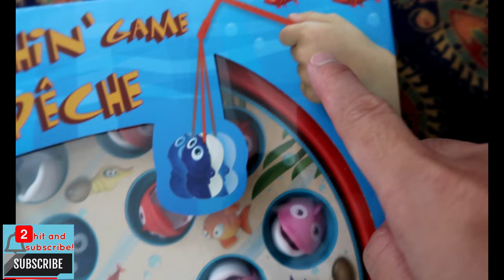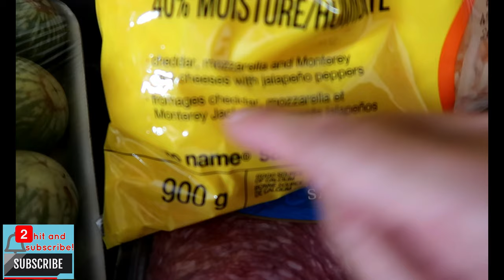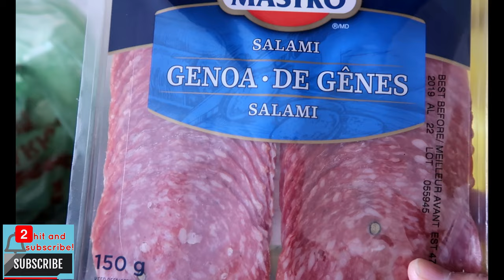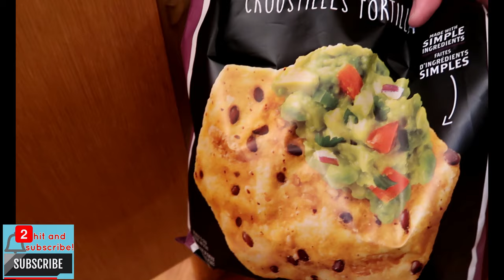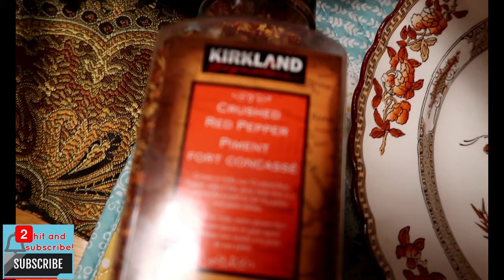BUHAY OFW Canada: Mag PIZZA tayo/PUSH NA TO!